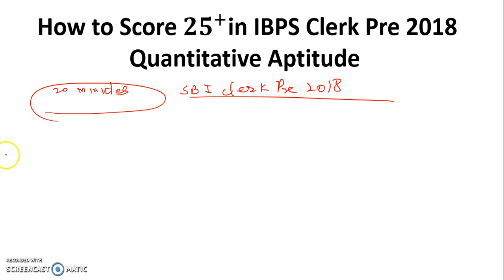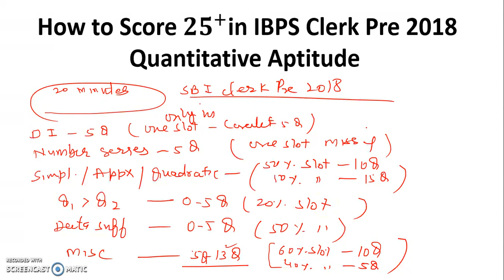How To Score 25+ In 20 Mins In Quant - IBPS CLERK PRE 2018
In this video we are discussing the How To Score 25+ In 20 Mins In Quant - IBPS CLERK PRE 2018.

About us :
Our Work :
1.Quantitative Aptitude
2.Logical Reasoning
3.Current Affairs
4.Computer Aptitude
5.English Language